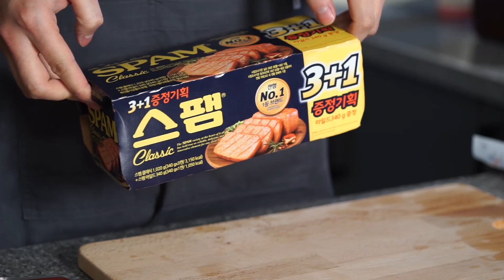보글보글 맛있는 [부대 찌개]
값싸게 이렇게나 많이 !
후라이까지 같이 먹으면 크~

[레시피]
양배추 1/4개, 대파 1뿌리, 양파 1/2개, 돈민찌 100g, 후랑크 소시지 1팩, 김치 300g
스팸 1캔, 베이컨 3장, 베이키드빈스 3숟가락, 사골곰탕 육수 1팩, 치즈 1장
양념장 : 마늘 3알, 고춧가루 2숟가락, 간장 2숟가락, 맛술 2숟가락

1. 양배추를 채썰어 냄비에 깔고 대파, 양파도 채썰어 냄비에 깔아준다.
2. 소시지는 길게 썰어 넣고 스팸은 슬라이스 썰어 반만 잘라 넣어준다. 김치도 잘라서 한쪽에 넣어준다.
3. 돈민찌와 베이컨은 위에 올려 주고 베이키드 빈스 3숟가락 넣어주고 사골육수를 부어 주고 물 1000ml를 넣어 주고 양념장 재료를 모두 섞어 양념장을 만들어 넣어주고 치즈를 올려준다.
4. 푹~　끓이다가 간을 한번 보고 소금간해서 한번끓여 주면 완성 !
(각종 사리, 후라이 등등은 개인 취향 ~!)